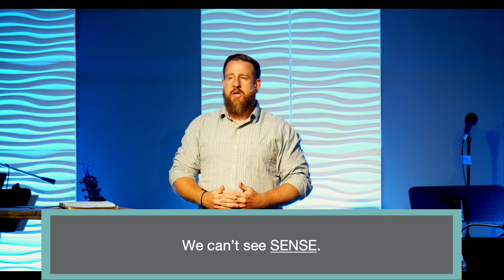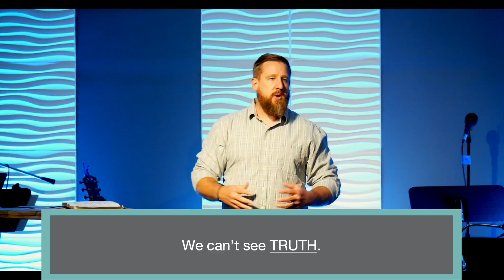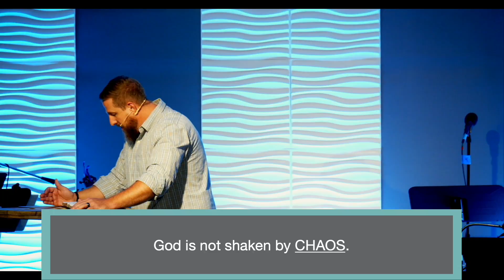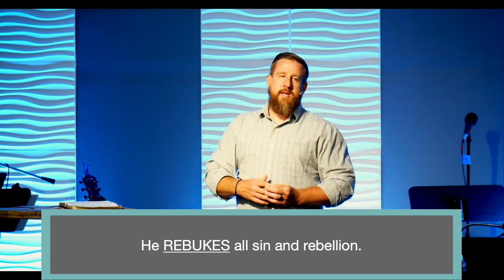Pressure Points: Psalm 2 - Who is Your Leader? - 8/3/2021 - Pastor Mike Bailey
Join us for our series in Psalms: Pressure Points!